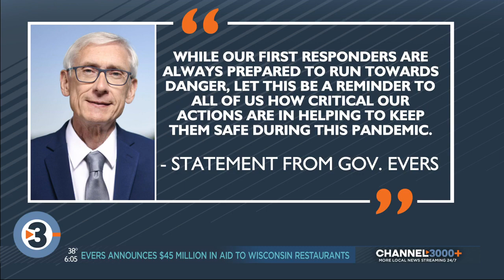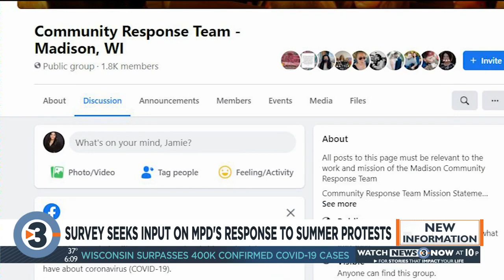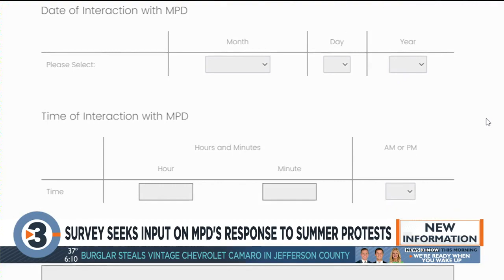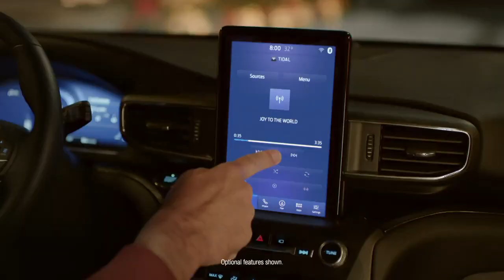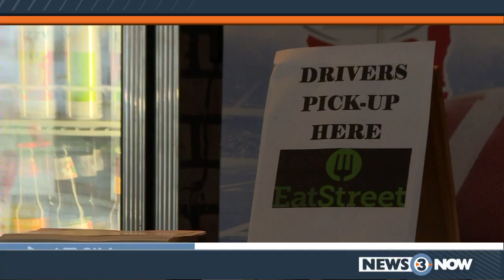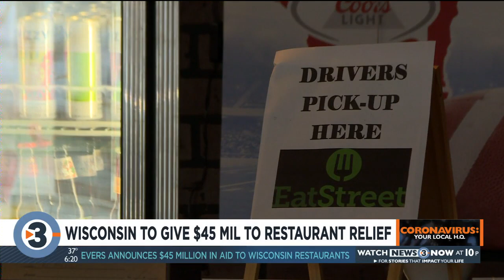News 3 at 6: December 3, 2020